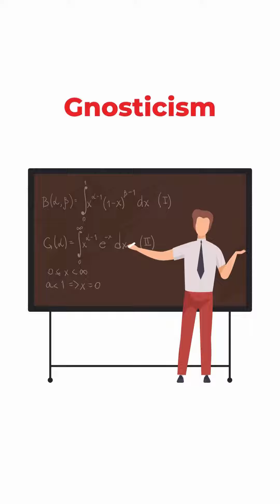Come Follow Me - One Minute History November 27 - December 3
Get caught up on Come Follow Me for November 27 - December 3in just one minute!

Perfect for Latter-day Saint parents, teachers, and families!

To get a free copy of the New Testament Simplified outline go

For more scripture study help, grab your copy of the bestselling book, One Minute Scripture Study in the New Testament, on Amazon